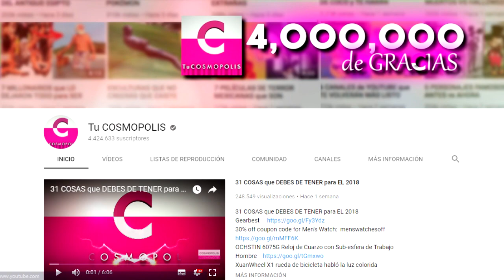10 FAMOSOS que FUERON lNFlELES y LOS PERDONARON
10 FAMOSOS que FUERON lNFlELES y LOS PERDONARON

3.- SIGUENO EN NUESTROS FACEBOOK